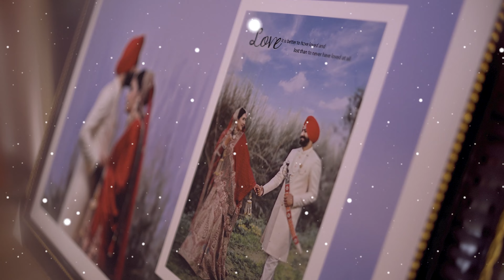New 4k highlight 2023 Sainderpal Singh Weds Sonamjit Kaur